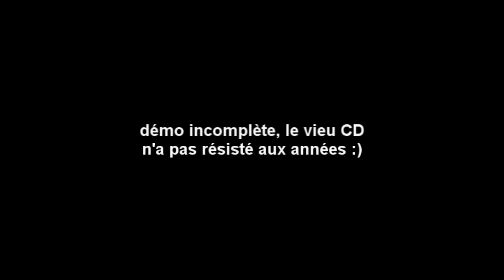[CS 1.6] Lan P.A.F #3 (Finale) : sMile vs FR59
Une partie de la finale d'une petite lan sur Cambrai en 2005 avec mon équipe cs,
la démo n'est pas entière, je l'ai récupéré sur un vieu cd qui n'a pas résisté entièrement aux année, on voit quand même quelques rounds et c'est plutôt sympa :)

sMile:
Jurgen
Psy
Qu1cH3
daylight

FR.59 :
Antoine
TH3DOG
David
S!MoN